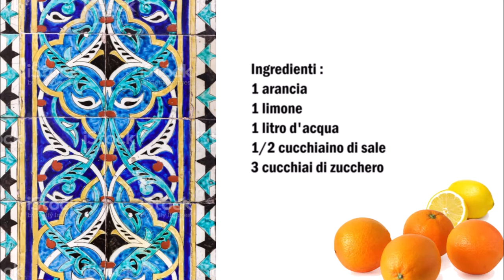Türkische Limonade / Limonata Turca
Deutsch :
1 Orange
1 Zitrone
1 Liter Wasser
1/2 Teelöffel Salz
3 Esslöffel Zucker

Orange und Zitrone schneiden und in ein Mixer geben danach Zucker, Salz und das Wasser dazu geben und mixen.
Die Flüssigkeit durch ein Sieb gießen.

Bei bedarf kann man mehr Wasser benutzen.

Italiano :
1 arancia
1 limone
1 litro d'acqua
1/2 cucchiaino di sale
3 cucchiai di zucchero

Tagliare l'arancia e il limone e metterli in un mixer,  aggiungere lo zucchero, il sale e l'acqua e mixate.
Passare il liquido al setaccio.

Se necessario si puo aggiungere più acqua.